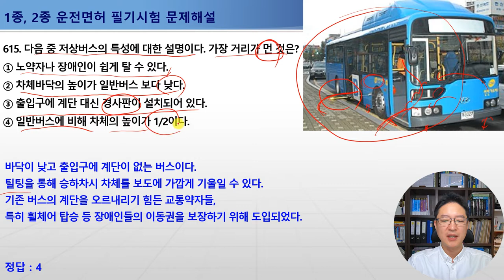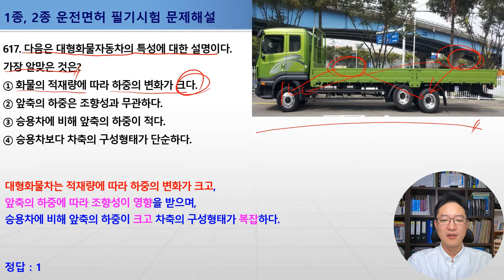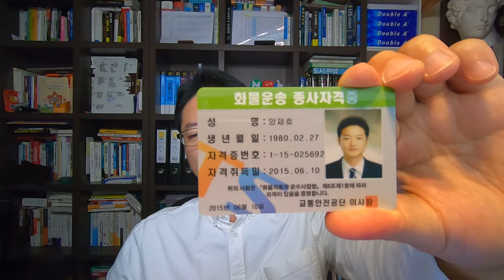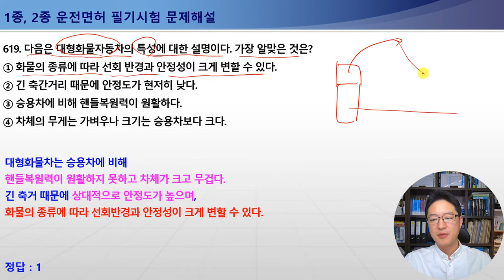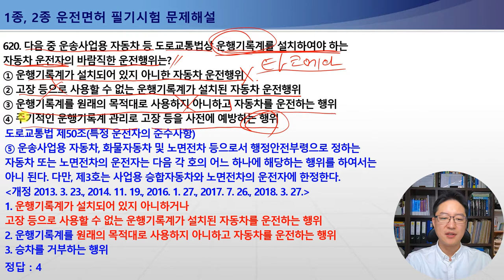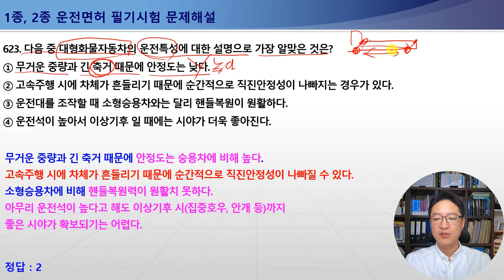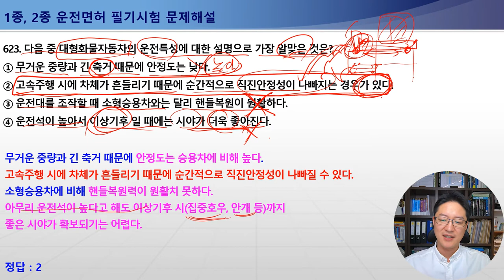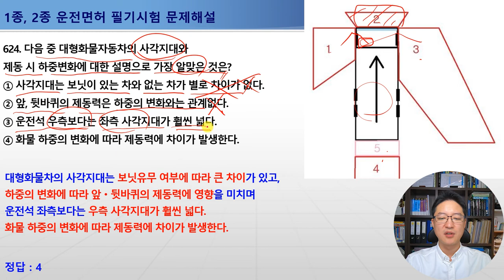614-624번 저상버스의특성,운행기록계(타코메타)미설치견인형특수차,화물운송종사자격증,1종보통면허필기시험,2종보통면허필기시험,1종대형,특수면허필기시험[운전면허필기시험문제해설]